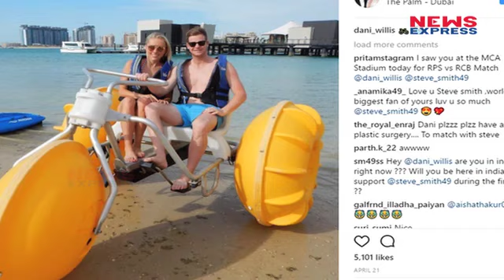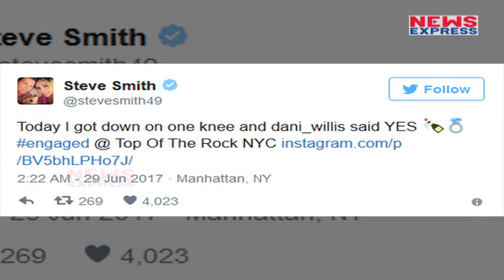Steve Smith ने चखा इश्क का स्वाद, Girlfriend को किया शादी के लिए Purpose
Steve Smith announced his engagement to Dani Willis, a law student, on Thursday while the two were on vacation in New York. The 28-year-old got down on one knee and popped the question to his partner for five years and she said yes.